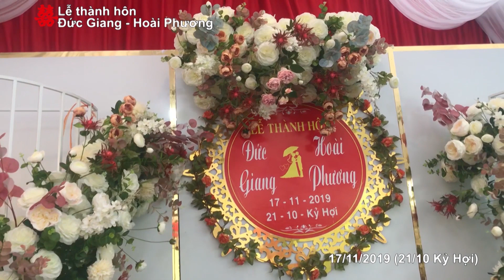Lễ Thành hôn Đức Giang Hoài Phương Cao Xá -Lâm Thao -Phú Thọ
Lễ Thành hôn Đức Giang - Hoài Phương, Ngày 17/11/2019 (21/10 Kỷ Hợi)
Cao Xá - Lâm Thao - Phú Thọ.
ĐC: TT Đoan Hùng, huyện Đoan Hùng, tỉnh Phú Thọ.